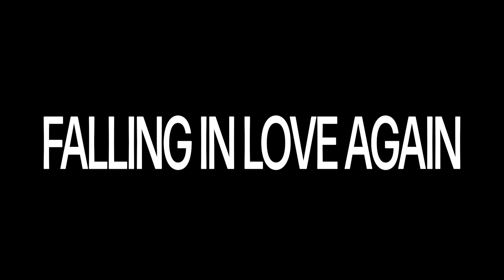Joyce Manor - "Falling In Love Again"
"Falling In Love Again" by @joycemanorofficial, available now

Directed by Sam Farzin
Shot and edited by Sam Farzin
Concept by Barry Johnson

Shot August 23rd, 2014 in Los Angeles.